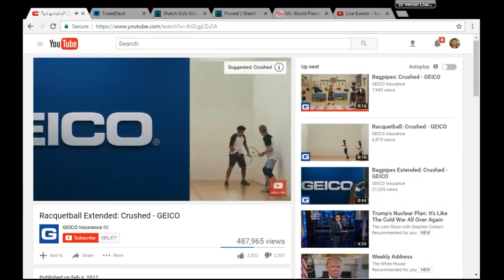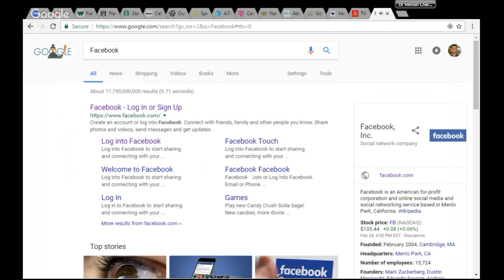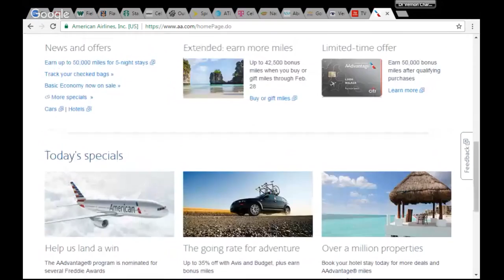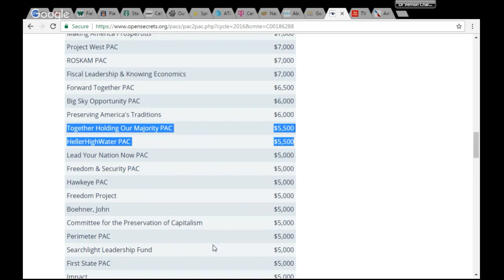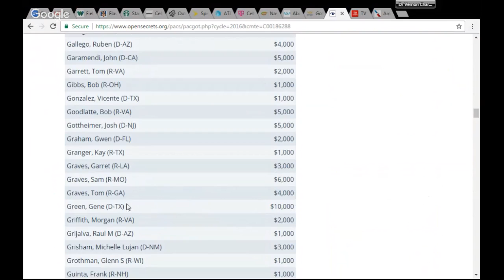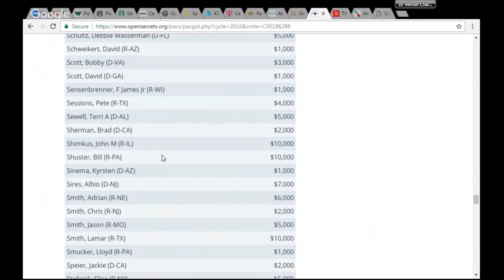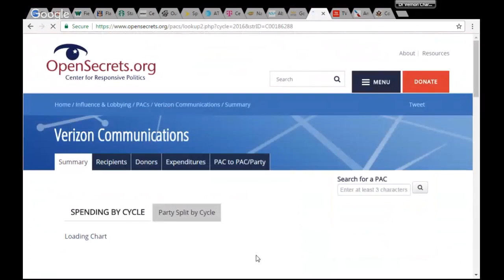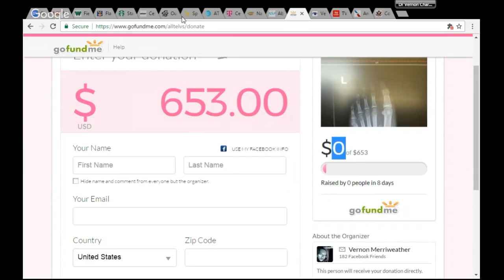2/25 PS® AWillustrator Pre✓®esume l MerriweatherA.Law l MU-101® CDMAYORKREDITCardvardX3.67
MerriweatherA.Law l MU-101®LiaYAHOO®Soundtruck® ZONING®  LK BRUYx VBAx WUGceLANceX WUGceLANceCoCoranDRpicEICX l  CDMAYORKREDITCardvardX3.67 lVMerri02*VSIRI*VALLEY l CDMA & GSM Sup Ethnicities mUSt Separate l  Email Emit Title VI or 1040a Refund l Mistakes Programming Differences PartLK BRUYx VBAx WUGceLANceX Miles Whyite